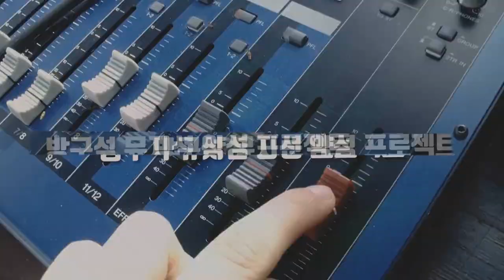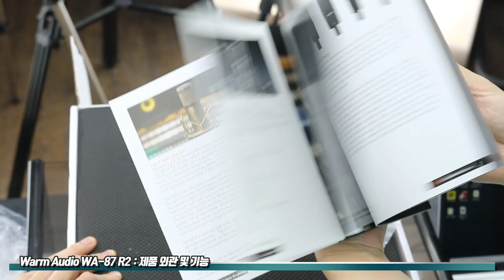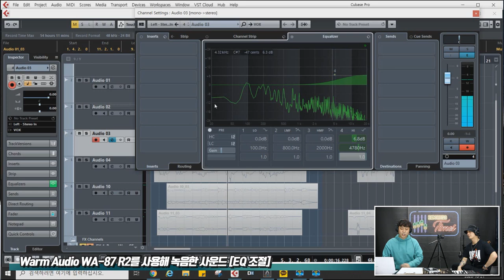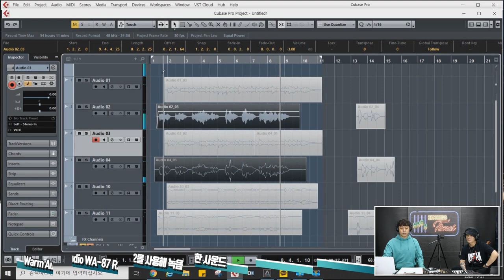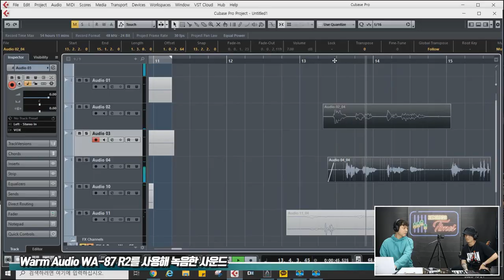[RecordingTimes 241회] Warm Audio 컨덴서마이크 WA-87 R2